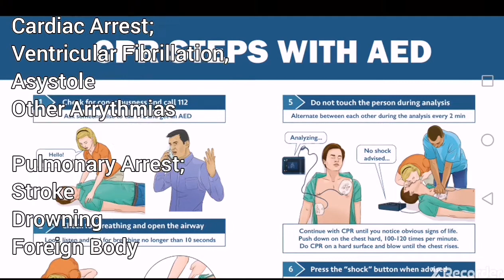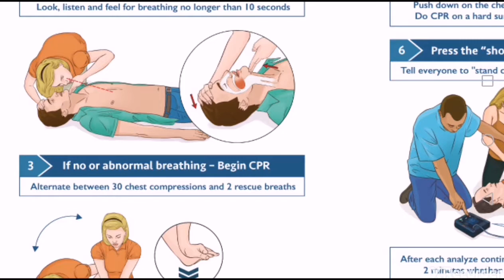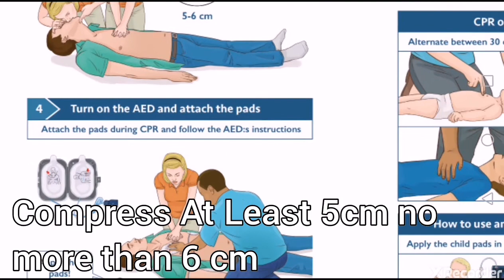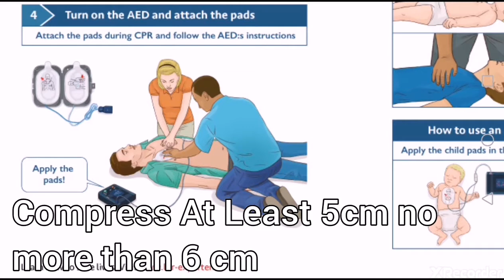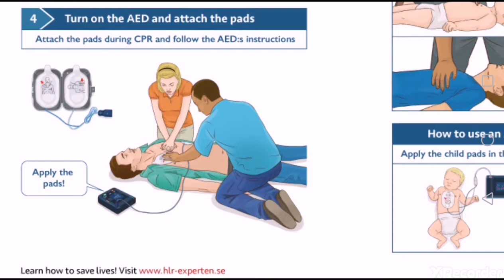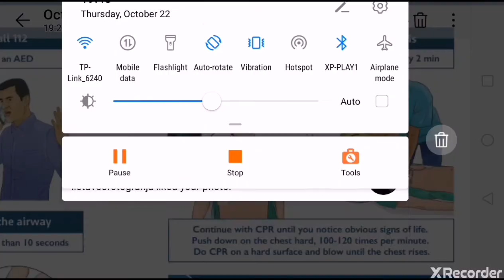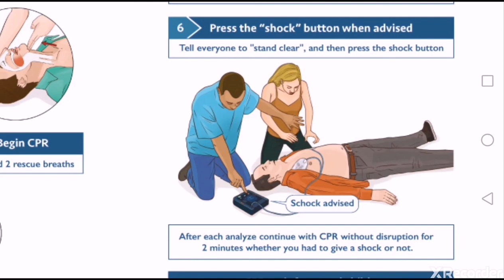CPR | AED | Urdu Version |Medical Professionals | Common People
Please See Comment